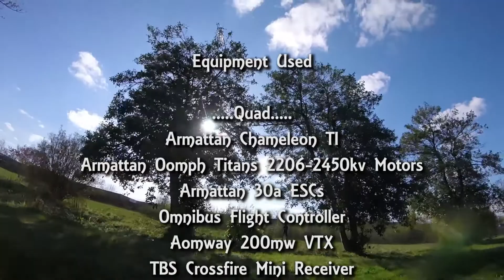Armattan Chameleon Ti {} Cruise Before Craze {} Lukey B FPV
Me favorite spot at the moment. Had. A little cruise about before hitting up.